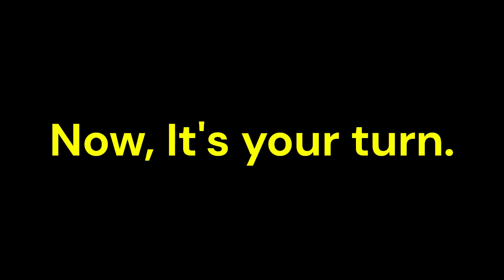Mrs Kelly class episode 34,35,36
Luyện nghe và tập lồng tiếng với Little fox